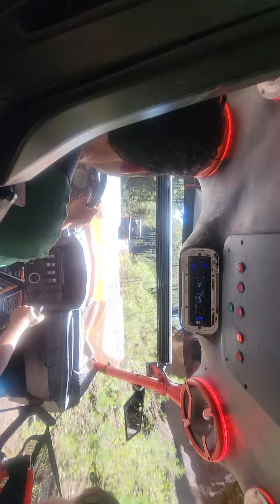Mexiquillo 2021 viaje(4)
razr con la familia!!